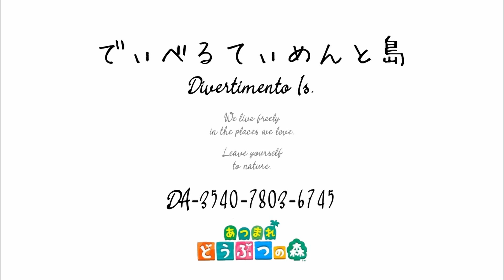川沿いの住宅街と憩いの砂浜/地中海な島クリエイト【あつまれどうぶつの森】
でぃべるてぃめんと島再開発の紹介動画第6弾です♪
シンプルなパネルの街並み乱用…でもそろそろ使わなくなるかも…？

もう少し島クリの投稿頻度上げたいが、通常の動画も週1更新間に合わなくなりそうな現実←

でぃべるてぃめんと島　みぃさ

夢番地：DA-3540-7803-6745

マイデザイン作者ID：MA-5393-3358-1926

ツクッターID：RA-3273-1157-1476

ふぁんたすてぃこ島　ビブラフォン

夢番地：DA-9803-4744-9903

マイデザイン作者ID：MA-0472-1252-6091

OP：どうぶつのまち
ED：けけロイド